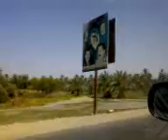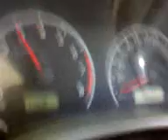GMI frends SukkuR Tour in COROlla 2010 Model.3gp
must see and comments Pls...